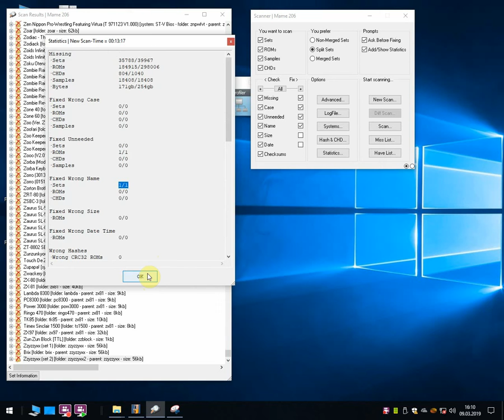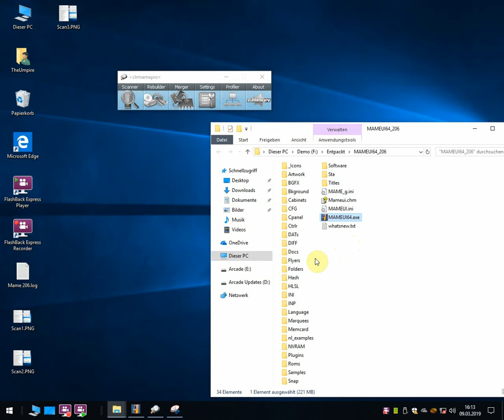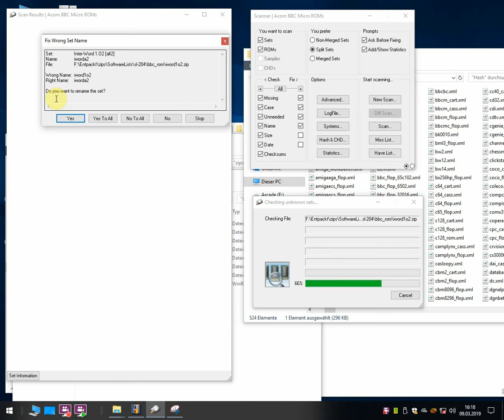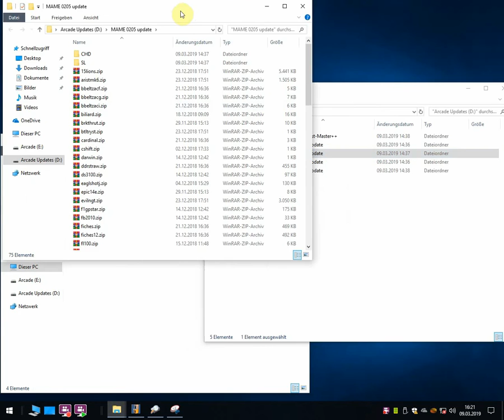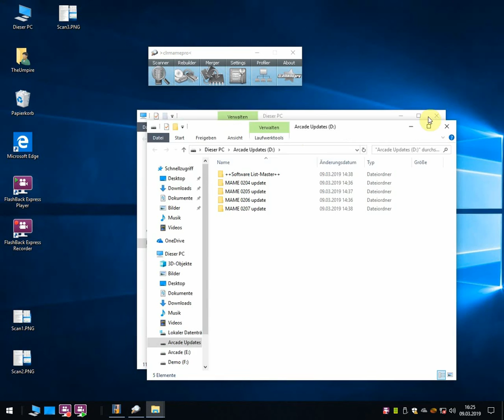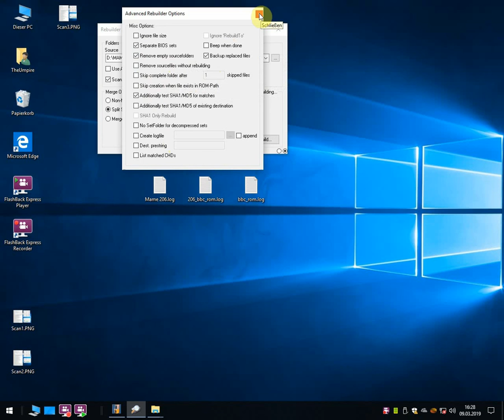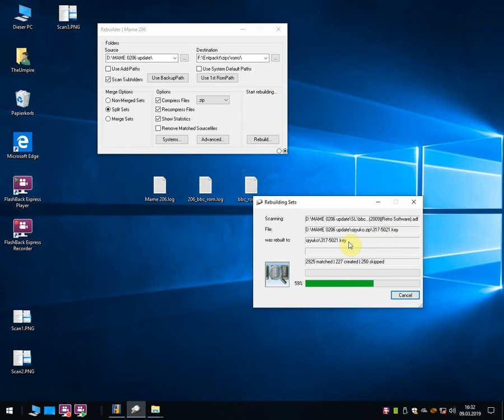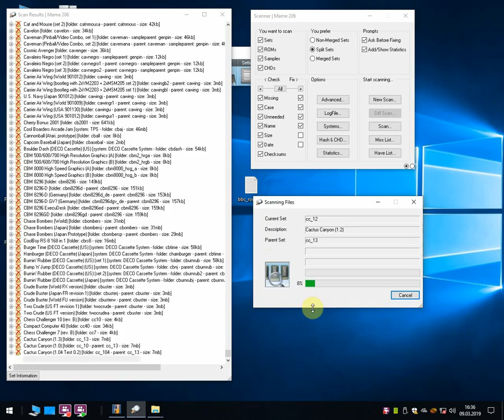Mame Emulator - MameUI und clrmamepro (4/7) Update der Roms (2019)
Greetings User!

Die Videoserie ist aus 2019 und ist mit MameUI 209 und clrmamepro 4.0.35 erstellt worden.
Sie hat sieben Teile.
Ich bitte die schlechte Tonqualität zu entschuldigen.

Die Grundsätze sind immer noch Gültig.
Ein Dank an Roman Scherzer, für diese geniale Software und Jahrelange Pflege!
Natürlich auch ein großer Dank an das Mame Team für den Emulator

Was fehlt?
Soll es für aktuelle Versionen neu erstellt werden?

Sagt Bescheid!